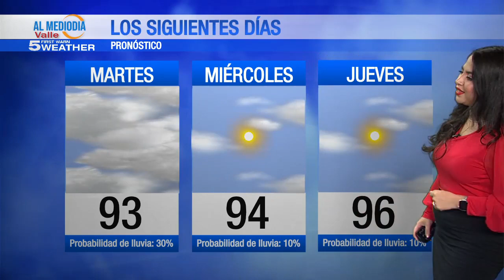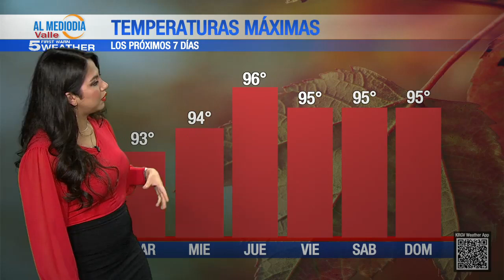El Pronóstico del Tiempo con Marlenne Trujillo: 16 de Septiembre, 2024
Pronóstico en el Valle del Rio Grande🌴

Predicción:
Condiciones de lluvias y aguaceros continúan de forma intensa este inicio de semana, y día patrio para los mexicanos. Cambios en los siguientes días.
Por Weather Forecaster ➡️ Marlenne Trujillo ⛈️